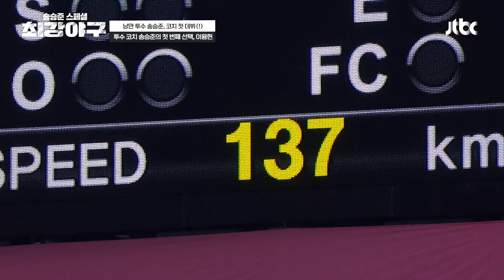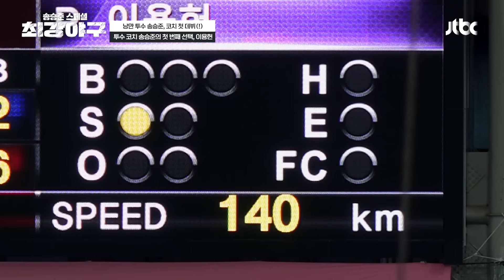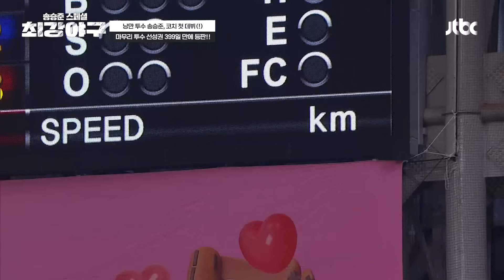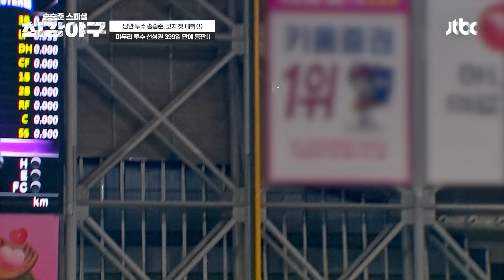[스페셜] 못 던지면 난 감독님한테 죽는다💥 생사 위협(?)에도 낭만력 1000% 꽉 채운 송승준의 투수 코치 데뷔전👊 | 최강야구 | JTBC 241007 방송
[스페셜] 못 던지면 난 감독님한테 죽는다💥 생사 위협(?)에도 낭만력 1000% 꽉 채운 송승준의 투수 코치 데뷔전👊

00:00 인트로
00:49 노조위원장이었던 내가 투수 코치!?
02:55 못 던지면 난 감독님한테 죽는다(ㅋㅋ)
04:13 투수 코치 송승준의 첫 번째 선택 → 이용헌
16:55 마무리 투수 선성권 399일 만에 등판!!